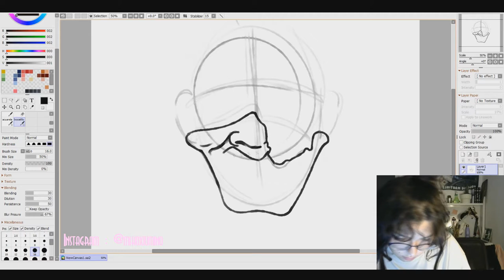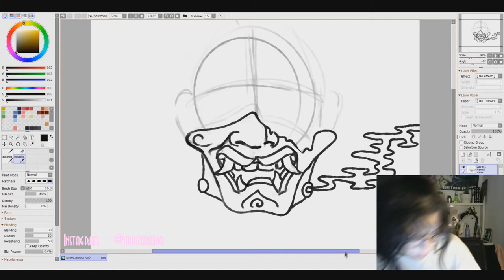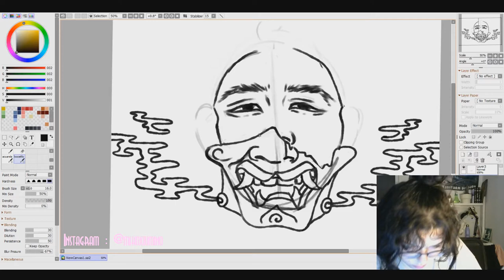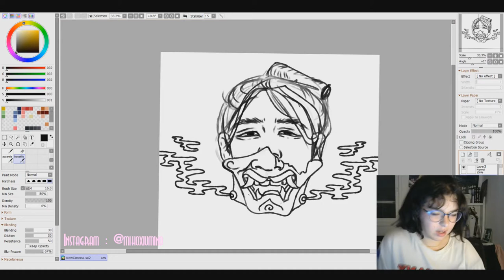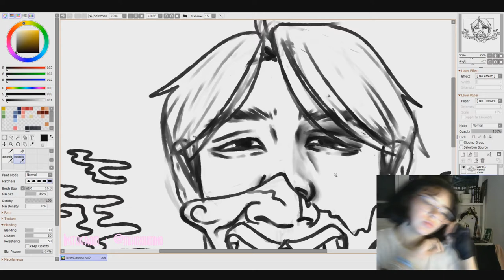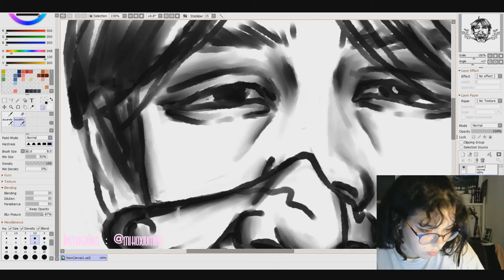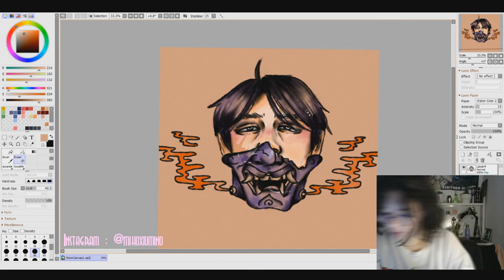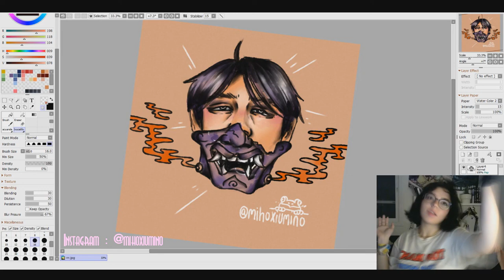Drawing at 1am cause I have nothing better to do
h e l l o , I swear I wasn´t talking by myself askdjfhk

Welcome to my first video ever, I hope you enjoy ! I´m currently using Paint Tool Sai and my Huion tablet.